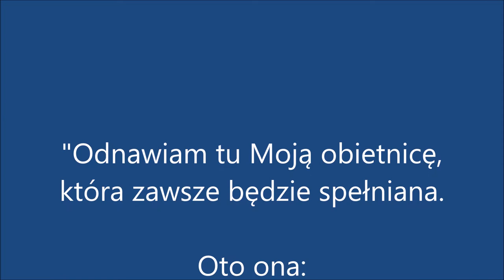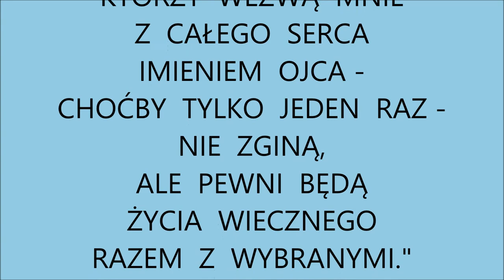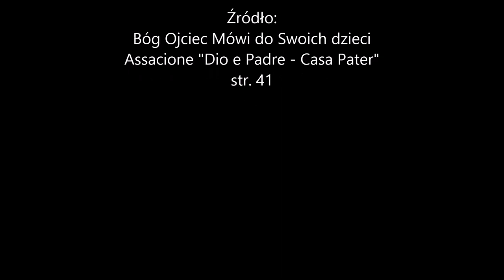OBIETNICA BOGA OJCA - 2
BARDZO WAŻNE!  VERY IMPORTANT!